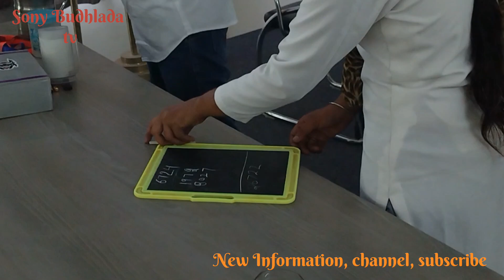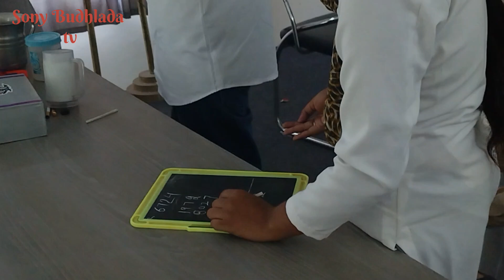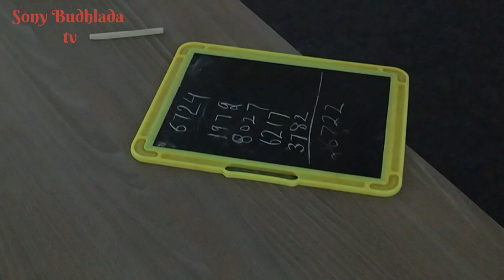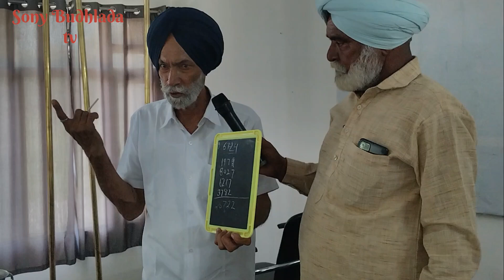ਮੁੱਠੀ ਚ ਕਿਵੇਂ ਗ਼ਾਇਬ ਹੋਇਆ ਦੁੱਧ, ਸ਼ਰਾਬ ਤੋਂ ਕਿਵੇਂ ਬਣਿਆ ਪਾਣੀ, Sony Budhlada